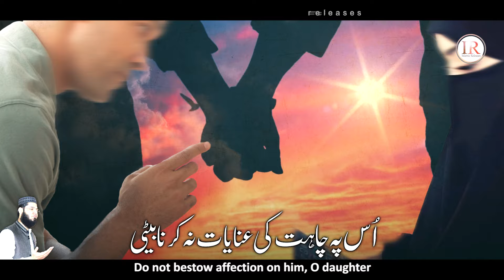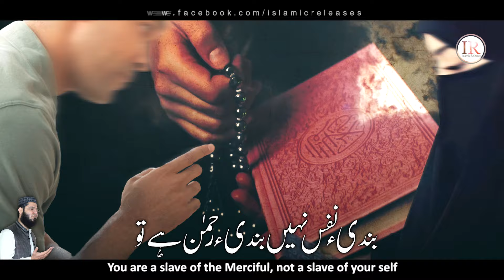Top Emotional Kalaam - BETI (Daughter) | بیٹی | Hafiz Fahad Shah | Islamic Releases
Set Track Name As your Mobile Ringtone:
Ufone:
Write in Msg 5034207 & Send to 666
Mobilink/Warid:
Dial *2301*550814#

Presenting a meaningful Nasheed which is a best and emotional advice from a father to all daughters "BETI" in Urdu language which is written by "Hud Hud Ilahabadi" and recited by "Hafiz Fahad Shah" with his magical voice.

ایک باپ کی ہر بیٹی کے لیۓ درد بھری نصیحت جو ہر بیٹی کے لیۓ جاننا اور اس پر عمل کرنا اسکی آخرت اور دنیاوی زندگی کے لیۓ بہت ضروری ہے ۔ اس پیغام کو جتنا ہو سکے شیٔر کریں ہو سکتا ہے آپ کے اس شیٔر کرنے پر کسی کی بیٹی کی زندگی بدل جاۓ اور آپ اُس کا ذریعہ بن سکے۔ جزاک اللہ

Video Credits:
Title : Beti
Vocalist : Hafiz Fahad Shah
Written By : Hud Hud Ilahabadi
Audio : Fs Studio
Video & Label : Islamic Releases

Urdu & English Lyrics:
غیر محرم سے ملاقات نہ کرنا بیٹی
Do not meet with the non-Mahram, O daughter
اس پہ چاہت کی عنایات نہ کرنا بیٹی
Do not bestow affection on him, O daughter
جس کو سلطان مدینہ نے غیر بتلایا
The one whom the Sultan of Medina deemed an outsider
اس سے دل کی کوئی بھی بات نہ کرنا بیٹی
Do not share matters of the heart with him, O daughter
رب کے قانون کو توڑوگی تو دکھ دیکھوگی
You will see pain if you break the rule of the Lord
زندگی مقصد شہوات نہ کرنا بیٹی
Don’t make lust the goal of life, O daughter
بندیء نفس نہیں بندیء رحمٰن ہے تو
You are a slave of the Merciful, not a slave of your self
خود کو پابند خیالات نہ کرنا بیٹی
Do not bind yourself to your thoughts, O daughter
فتنہء عشق مجازی کے بھنور میں خود کو
In the stormy mischief of earthly love
مستحق دائمی آفات نہ کرنا بیٹی
Do not make yourself liable for eternal misfortune
دل میں بس خالق دل کا ہی تصور آئے
Let your heart be filled with thoughts of the Creator of your heart
دل کو گرویدہء لذات نہ کرنا بیٹی
Do not make your heart enamored with pleasure, O daughter
ولاتبرجن کہہ کے مخاطب ہے خدا
“And do not display yourself” so the Lord addresses you
نظرانداز یہ آیات نہ کرنا بیٹی
Do not ignore this verse, O daughter
تیری نسبت ہے نبی سے تو حیا کی پیکر
Your relation is with the Prophet (PBUH), you are the embodiment of modesty
سوچ کو زیر خرافات نہ کرنا بیٹی
Do not subdue your thinking under obscenity, O daughter

beti kalaam hafiz fahad shah
Ghair mehram se mulaqat na karna beti